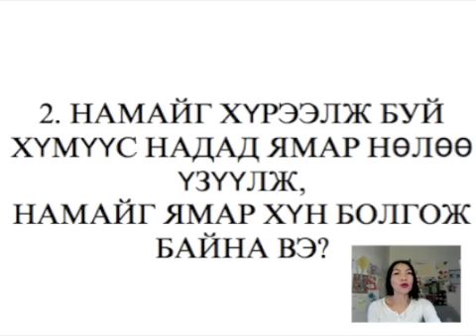Та ямар хүмүүсээр хүрээлэгдэж байна вэ?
Хэнтэй харилцаа холбоотой байх вэ гэдгээ та өөрөө хянаж чадна. Тиймээс өнөөдөр та өөртөө тусгайлан цаг гаргаж байгаад та яг ямар хүмүүсээр хүрээлэгдэж байна вэ гэдэг дээр анхаарлаа төвлөрүүлээд үз.Тэгээд өөрөөсөө энэ бичлэг дээр гарах асуултуудыг асуугаад маш үнэнчээр хариулахыг санал болгож байна.